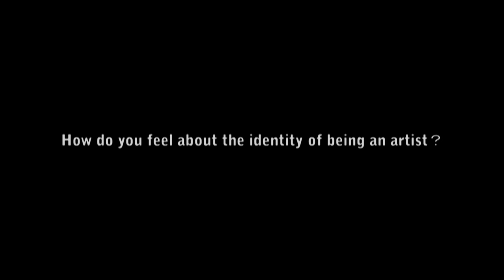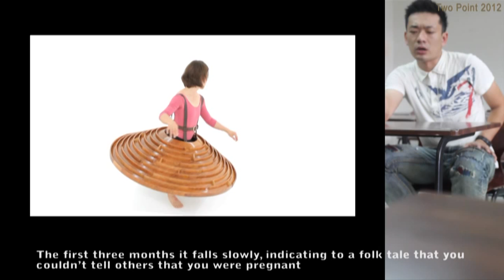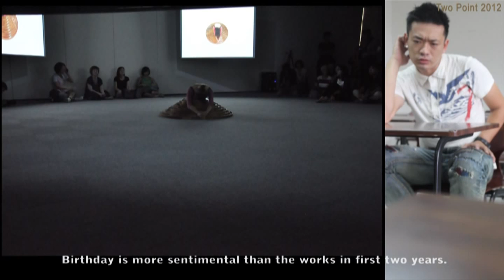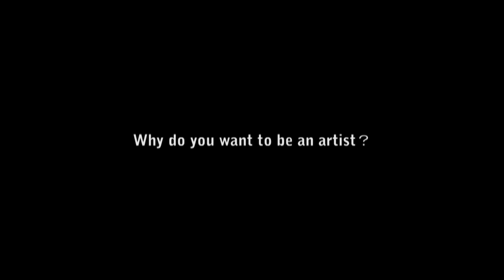Two Points 2012, Near East Far East, Huang Ning (黄 甯)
【chinese contemporary】
artist from Taiwan
Two Points 2012, Near East Far East, Forte Marghera (Venice)

video editing by Huang Ning